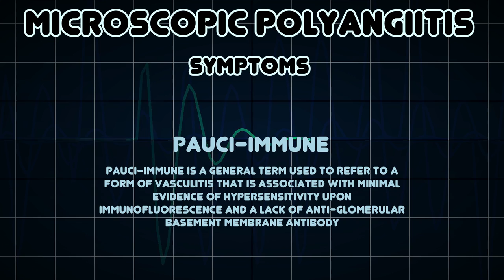Microscopic polyangiitis (Medical Condition)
Symptoms, risk factors and treatments of Microscopic polyangiitis (Medical Condition)

Microscopic polyangiitis is an ill-defined autoimmune disease characterized by a systemic, pauci-immune, necrotizing, small-vessel vasculitis without clinical or pathological evidence of necrotizing granulomatous inflammation